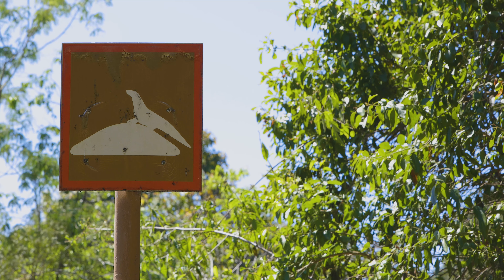Fergus Kennedy on photographing Komodo dragons - Canon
Photographer and videographer Fergus Kennedy's mission is to capture the Komodo dragons' behaviour in their natural habitat, which would prove to be a serious challenge...

Check out the full article on our Canon Pro